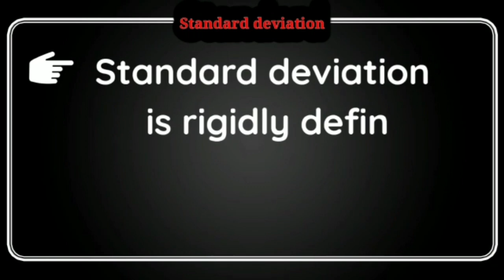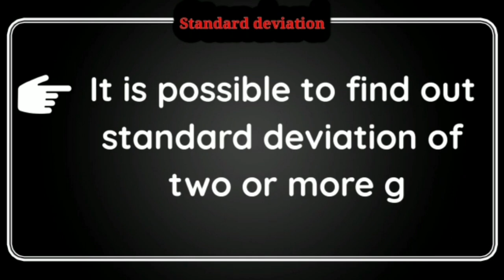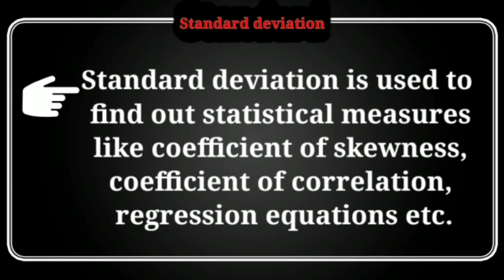Standard Deviation |Best measure of Dispersion |മലയാളം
This video explains why standard deviation is called best measure of dispersion